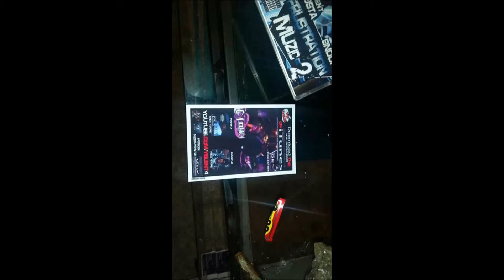Cannabis TV Intro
Who's On the show